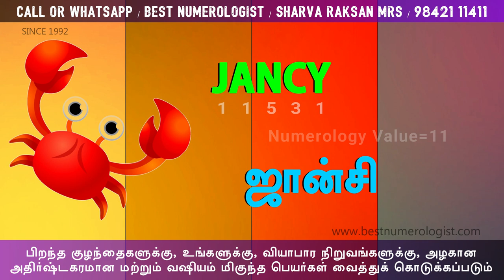MODERN NEW GIRL BABY NAMES / MANTHRALAYAM NUMEROLOGIST / 9842111411 / / 031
Best Numerologist

ROYAL ROMANTIC
CERTIFIED BY CENTRAL GOVERNMENT OF INDIA
Address :
MANTHRALAYAM
Madurai-625 009
Tamilnadu
India

Give Lucky, Modern and Mesmerized Names to You
and Your new born baby and Your business concern

name numerology
no.1 numerologist
top 10 baby names
name effect
name meaning
numerology center
numerology centre
SURPRISE BABY NAME

NUMEROLOGY
NAMEOLOGY
PRONOLOGY
GRAPHOLOGY
MESMEROLOGY

BABY NAME
CHANGE YOUR NAME
NAME CHANGE
PREDICTION NAME
NAME CORRECTION
BUSINESS NAME
BEST NUMEROLOGIST
NUMEROLOGIST
NUMEROLOGY
child NAME
kid NAME

RARE NAME
BEST ASTROLOGIST
ASTROLOGY
NAME NAME
BEST NAMES
MADURAI NUMEROLOGIST
HOW TO SELECT A NAME